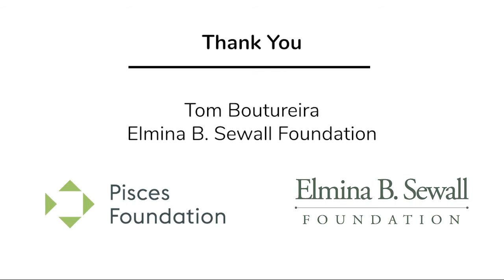Why Take the Census? | Tom Boutureira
The 2022 Census of Community Based Environmental Learning (CBEL) will expand upon information gathered from the groundbreaking 2019 Census, which established baseline data on who, where and how youth were engaging in environmental learning across Maine. This year’s survey includes a new early childhood section, targeted questions about partnerships and professional development - and is easier and faster to fill out!

2022 | Maine Mathematics & Science Alliance